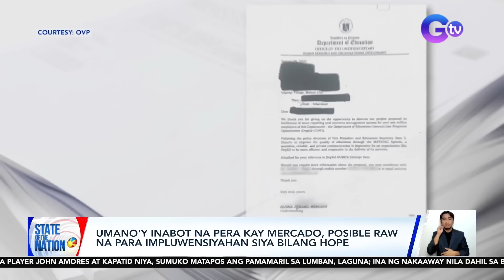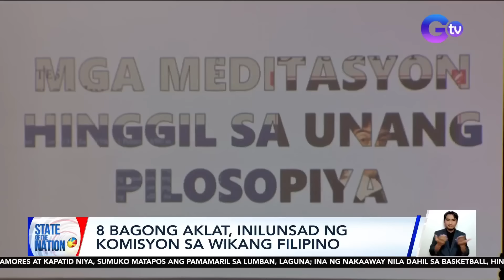State of the Nation: (Part 1 & 3) Kaso vs. Amores; Barilan sa Videoke; Entertainment Spotlight; Atbp